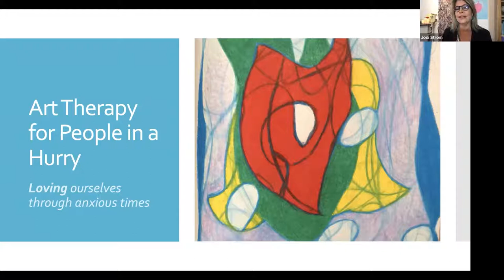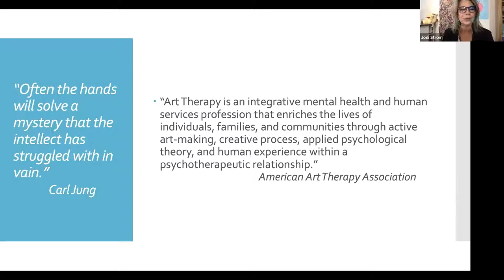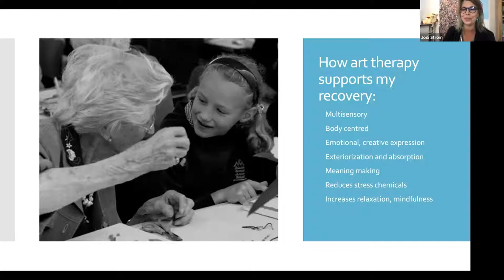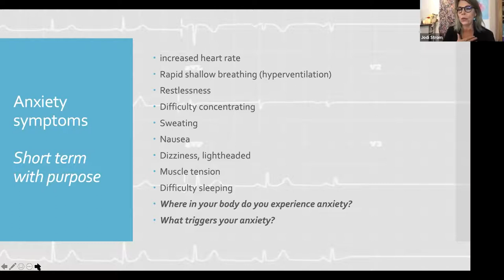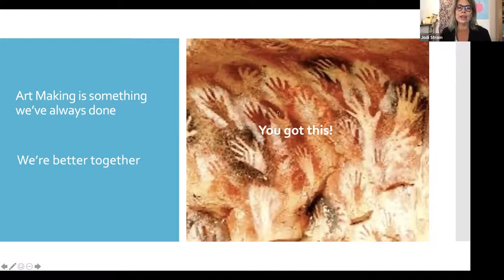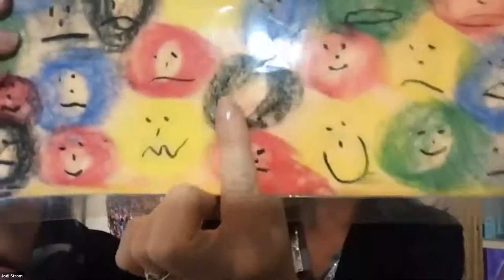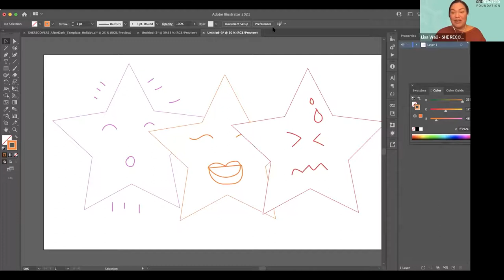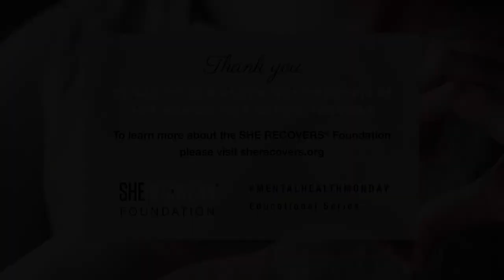Art Therapy for People in a Hurry | With Jodi Strom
Have you heard about Art Therapy before?
In this session of MentalHealthMonday Jodi creates the safety, support, and opportunity to release fear and anxiety so they can freely explore themselves through art materials. Follow her interactive exercises to learn more about this approach.

About Jody Strom:
Jodi is a Certified Art Therapist and Registered Clinical Counsellor. She is currently a Service Provider for BC’s First Nation Health Authority and also works in private practice and on contract with women in recovery from violence.

Video Content:

00:00 - Opening remarks and introduction
05:20 - Loving Ourselves Through Anxious Times
11:10 - What is art therapy?
13:55 - art therapy & recovery
17:04 - What is anxiety?
20:30 - Anxiety can be beneficial
36:33 - Transformative Over Writing
43:50 - Community Q&A

The SHE RECOVERS® Foundation Weekly 'Mental Health Monday Educational Series' is composed of hour-long, live, recovery-focused educational sessions featuring today's leaders in women's wellness, mental health, addiction recovery, and healing.

💌 Want to join SHE RECOVERS, experience mentalhealthmonday live, and participate in the private discussion? All recovering women (or non-binary individuals who identify with women’s communities) are welcome to join. to gain access today!